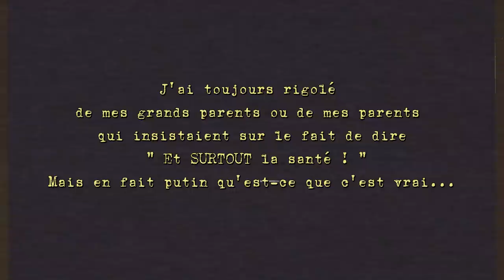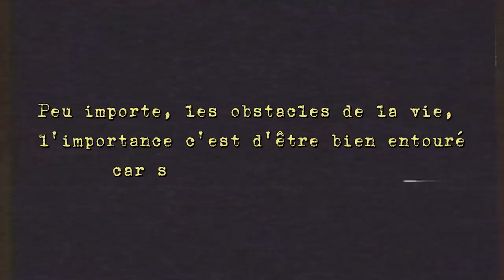C'EST POUR QUAND LE BEBE ? Ma vraie histoire, celle qui tourne mal....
1 couple sur 6
1 femme sur 10
et pourtant peu de gens en parlent..

J'aurais aimé en savoir plus sur ce sujet avant de vivre tout ça..
Alors j'ai décidé de vous raconter mon histoire..

Force à vous les filles !